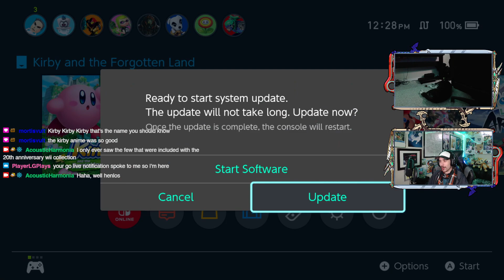First True 3D Kirby Adventure Begins! - Part 1 -🌁Kirby and the Forgotten Land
And so Kirby launches its first ever full 3D title using the classic Kirby formula!
Let's hop into this new adventure!

Game: Kirby and the Forgotten Land
Platform: Nintendo Switch
Released: March 25, 2022
Developer: HAL Laboratory
Publisher: Nintendo